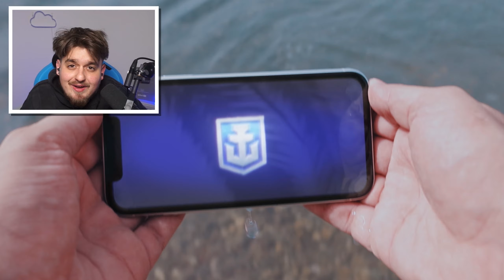NEW VALORANT MOBILE CLONE! (iOS/ Android)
In today's video we go through the brand new Valorant Mobile clone game known as 'Operation Apocalypse', which is previous known as Hyper Front, now available on Android, soon on iOS platforms...

Shoutout to @Pritykin for the gameplay!

About Me:
I’m Alex, better know as Sonho. I’m 22, born and raised in Portugal, parents are Russian but live in the UK.